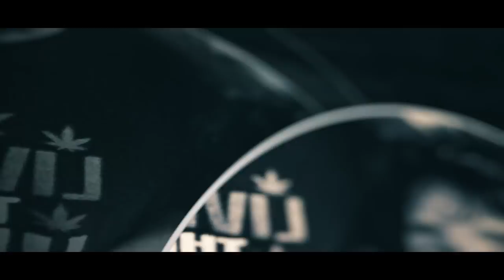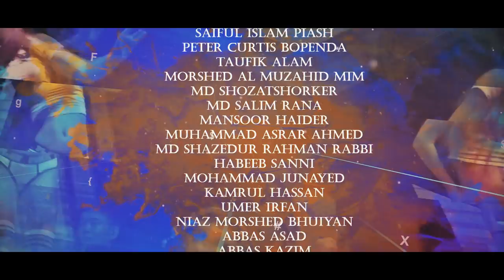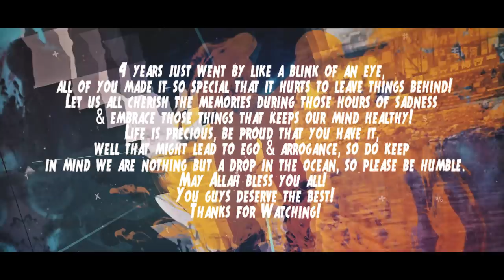The Last Of Us: FAREWELL CTGU! (A Short Documentary)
Produced and Directed by Saad Al Sami Arnob

Cinematography & Crew

Saad Al Sami Arnob
Abdullah Al Mamun
Faisal Zed Rehman
MD Tanvir Islam
MD Tanvir Ahsan
Morshed Al Muzahid Mim
My Khyrul Makim
Taufik Alam
Omar Hussain
Luo Sikai

Casts & People

MD Tanvir Islam
MD Khyrul Makim
Faisal Zed Rehman
Abdullah Al Mamun
MD Rezwanul Haque Sarker Reza
Rashed Alam Shanto
Saiful Islam Piash
Peter Curtis Bopenda
Taufik Alam
MD Shozatshorker
MD Salim Rana
Mansoor Haider
Muhammad Asrar Ahmed
MD Shazedur Rahman Rabbi
Habeeb Sanni
Mohammad Junayed
Kamrul Hassan
Umer Irfan
Niaz Morshed Bhuiyan
Abbas Asad
Abbas Kazim
Reajul Haque Probal
Ziahul Haque
Zain Ali mangi
Qasim Arslan
Yazeed Sameer Mohammad Kashour
Mohammad Abdel-Hakim Ahmad Zeidan
Hasibur Rahman
Oday Issam Akasheh Alzghoul
Tuhin Roy
Sree Ajoy Karmakar
Abbas Khan
MD Abu Sufian
MD Saddam Hossain
MD Tanvir Ahsan
Ranojit Kumar Dutta
Chris Bopenda
Abdel Fattah Moh'd A Fattah El-Sheikh
Ullah Sami
Abdul Rehman Tanweer
Javed Azhar
Aitbar Muhammad Sohail
Ahmed Nisar
Boon Clinu Mangatt Raju
Arun Johnson
Han Xuemei Laura
K.O
Liu Haidi
Dhenghong Chen
Tang Hongwei Tony
Meng Aihua
Lu Ling
Cynthia Cyembo
David Likele
Gu Gan Lin Godric
Wang Liukun Elain
Peng Hong Yuan
Cynthia Kyembo
Syntyche Mwape
Bridget Kavango
MD Fajele Rabby
Mohammad Abir
Wizy Ali
Eric Leroy
Herman Mushombe Dimitrie
Chola Agape
John Beruk
Meng Ting
Liu Ran
Dwipayan Roy
Hasib Sohan
Sayem Khan
Mehidi Hasan
Hamid Circuitman
Masheke Mweemba
Syed Asad Ali Bukhari
Azhar Malik
Abdul Rehman
Zahid Ali
Rakin Mahmud
Asif Ahmed Ratul
Prasenjit Chatterjee
Omar Aziz
BKE
Ripon Uzzaman
Istiaq Ahmed
Olivier Rondepierre
Gideon Limunga M Limgee
Amoh Mensah
Nahi Neptali
M.O.B Joel
Jean Claude
Amen Alvin
KH M Amin
Hamid Hossain Amjad
George Jr.
Thomas Malidadi
Miss Happy Monyo
& So Many Others!
Oh I don't know!
Sorry! :D

Locations & Places

Yichang, Hubei, China
China Three Gorges University
Chou Tian Hou
Chongqing, Sichuan , China
Sanya, Hainan, China
Wuhan, Hubei, China
Jingzhou, Hubei, China

Songs & Music

Widek: Gravity (Feat. David Maxim Micic)
Retro Pak: I'm Good
LA Riots: Divide & Conquer (Feat. Wrona)
Rihanna, Selina Gomez: To Get To You
Hibshi: Cold Beer (Feat Aimee)
Symmetrik: Saviour
Novelists: Inanimate
Widek: Comet (Feat. Sithu Aye)

4 years just went by like a blink of an eye, all of you made it so special that it hurts to leave things behind! Let us all cherish the memories during those hours of sadness & embrace those things that keeps our mind healthy! Life is precious, be proud that you have it, well that might lead to ego & arrogance,  so do keep in mind that we are nothing but a drop in the ocean, so please be humble. May Allah bless you all!

Special Thanks To Each & Everyone! You Guys Deserve The Best! Cheers!